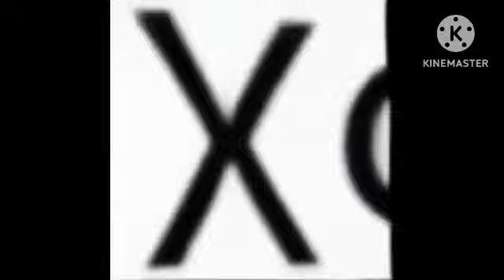All Preview 2 Tsinizian Alphabet Deepfakes Part 9